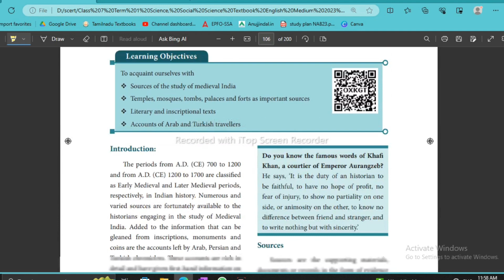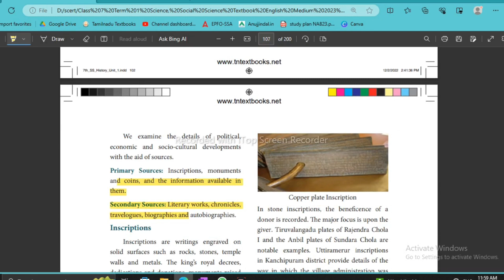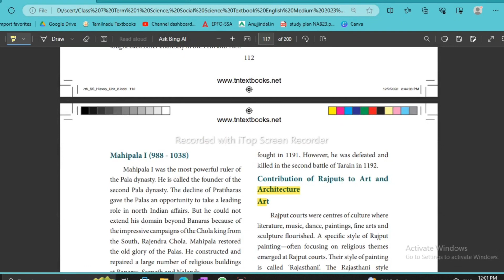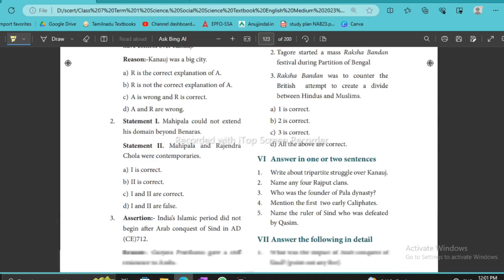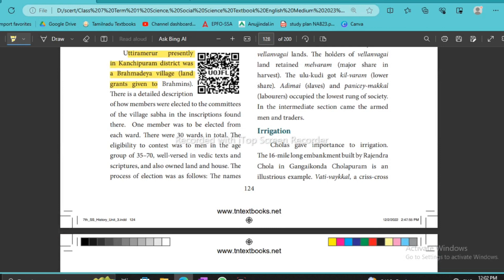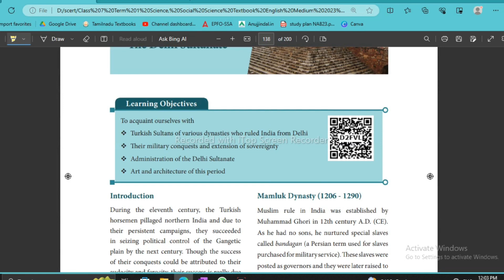FOUNDATION TEST SERIES (School books) - Day 6 -7th class What to study🤔 | TNPSC | GROUP 1,2,4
In this video we have discussed about the DAY 6 What to study ?🤔🤔

Telegram channel schedules :::
Daily aptitude :: 7.30 pm
Daily discussion :: 9.00 pm